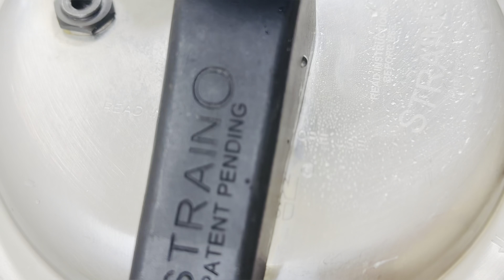Beetroot Lentil Coconut 🥥 Milk 🍛 Curry